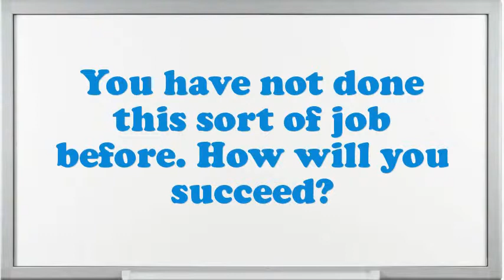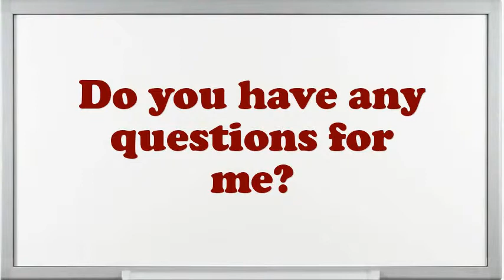Systems Engineer II Interview Questions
Interview Questions for Systems Engineer II.What steps do you follow to study a problem before making a decision?Tell me about how you worked effectively under pressure.What would be your leading endowment as an Systems Engineer II job?If you were hiring a person for this job, what would you look for?What are you expecting from this firm in the future?